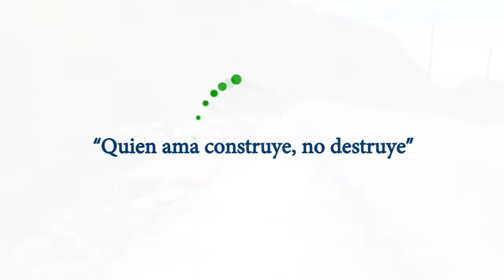Obras que reactivan el turismo para nuestras parroquias